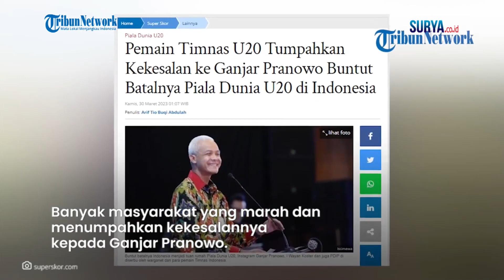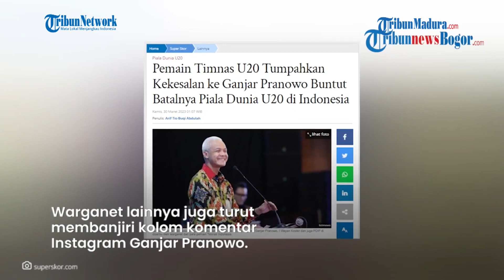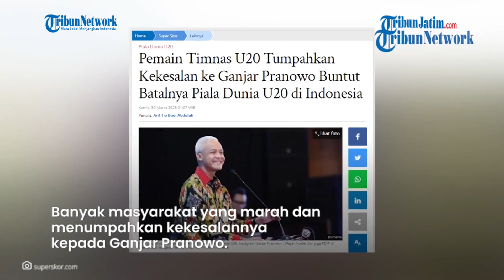FIFA BATALKAN Indonesia Jadi Tuan Rumah Piala Dunia U20, Ini Latar Belakang & Kronologinya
TRIBUN-BALI.COM- Otoritas tertinggi sepak bola dunia atau FIFA akhirnya resmi mengeluarkan sikap membatalkan pelaksanaan Piala Dunia U20 di Indonesia, Rabu 29 Maret 2023.

Latar belakang FIFA memutuskan menghapus Indonesia untuk menjadi tuan rumah Piala Dunia U20 tidak lain disebabkan soal situasi di Indonesia yang tidak kondusif.

"Menyusul pertemuan hari ini antara Presiden FIFA  Gianni Infantino dan Presiden Persatuan Sepak Bola Seluruh Indonesia ( PSSI)  Erick Thohir, FIFA telah memutuskan, karena keadaan saat ini, untuk menghapus Indonesia sebagai tuan rumah FIFA U-20 World Cup 2023," sebut FIFA dalam pernyataan resminya.

Artikel ini telah tayang di Tribun-Bali.com dengan judul Ini Penyebab FIFA Batalkan Indonesia Jadi Tuan Rumah Piala Dunia U20, Latar Bekalang & Kronologinya,